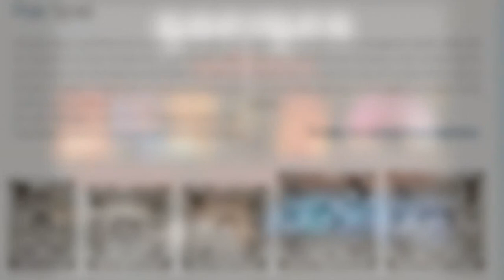FOX SPAS de JACUZZI VAN DE TOEKOMST.. by Goergen Wellness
Waarom kopen bij Goergen Wellness Limburg?

Altijd de nieuwste producten en technologieën;
Specialist in Spabaden / Jacuzzi`s / zwemspa / Whirlpools;
Altijd meer dan 200 diverse spa`s op voorraad;
Zeer deskundig en eerlijk advies
Eigen monteurs en servicedienst
Product waar wij zelf 110% achter staan
Standaard zeer uitgebreid producten.

Touchscreen WIFI bediening
Met het allernieuwste touchscreen van Balboa wordt het bedienen van
uw spa kinderspel. Het menu heeft een overzichtelijke en kleurrijke
interface zodat u alle functies van uw spa eenvoudig kunt instellen.
Van het instellen van de filtercyclus tot het bedienen van de pomp,
alles is snel en gemakkelijk terug te vinden.
Dankzij bluetooth of WIFI staat uw spa ook in verbinding met uw telefoon of
tablet. U kunt daardoor uw spa van afstand bedienen, maar ook uw
favoriete muziek streamen. Het touchscreen is speciaal ontwikkeld
om bediend te kunnen worden met vochtige handen, zodat u hem ook
vanuit de spa goed kunt bedienen.

BALBOA APP I_PHONE

Perfecte hydromassage

Iedere zetel in een Fox Spa is zeer royaal voorzien van luxe LED verlichte RVS
massage jets. Deze complete massage inrichting zorgt voor een krachtige en
volledige massage van het lichaam. Veel jets in de zetels betekent dat er veel achterliggende
kracht nodig is van de massagepompen. Om deze reden zit er standaard
in iedere Fox Spa een extra massagepomp. Dankzij deze extra kracht lukt
het eenvoudig om met talloze massagejets overal de juiste krachtige massage
te kunnen geven. Een Fox Spa zorgt altijd voor een perfecte hydromassage én het is
een lust voor het oog dankzij de diverse LED verlichte jets.

Wist u dat..

Fox Spa uitsluitend gebruik maakt van de beste onderdelen die er
te vinden zijn? De kuip is van het Amerikaanse merk Aristech, het
besturingssysteem
is van Balboa en het geluidssysteem van Aquatic;
stuk voor stuk A-merken die garant staan voor top kwaliteit.

Uniek filtersysteem

Zuinig in energieverbruik
Dankzij een nieuw ontwikkeld filtersysteem wordt het water van uw spa optimaal
gefilterd. De open skimmers zorgen voor een perfecte toestroom van het water
waardoor het filterproces sneller en soepeler verloopt. Dankzij de ingedraaide
filterschoepen
onstaat er een watervortex in de aanzuiging wat zorgt voor een
extra snelle watertoevoer naar de filter. Het water wordt dan sneller gefilterd, wat
zorgt voor schoner water. Een goede filtercapaciteit is belangrijk om uw water
schoon en fris te houden.
De filters zijn eenvoudig te verwisselen zonder dat u iets open hoeft te maken of
los moet schroeven. Kortom: de unieke Fox filtertechniek zorgt voor een snel,
zorgvuldig filterproces en is eenvoudig in gebruik.

HIGHTECH GELUIDSSYSTEEM

Het genieten van eigen muziek in uw spa wordt door Fox Spa tot een nieuw
niveau gebracht. De 4 full range 60 Watt waterdichte speakers zorgen voor
een sublieme geluidskwaliteit van volle lage bassen tot kristal heldere hoge
tonen. Om nog meer gevoel over te kunnen brengen beschikt het geluidssysteem
standaard over een versterker voor extra power en een subwoofer
voor die echte lage tonen die alleen maar te voelen zijn. Het geheel zorgt voor
een ongeëvenaarde geluidservaring in uw spa.
Dankzij de bluetooth verbinding kunt u eenvoudig muziek vanaf uw telefoon of
tablet streamen en afspelen op het geluidssysteem. Daarnaast beschikt iedere
spa over een aansluiting die kan worden aangesloten op ieder apparaat waar
een koptelefoon in past. Iedere portable muziekspeler dus!

Zuinig in Energieverbruik

Dankzij de full double density HD foam zijn alle Fox Spa ‘s
optimaal geïsoleerd. De speciaal voor Fox Spas ontwikkelde
double density foam isoleert dankzij de dubbele dichtheid
beter dan normale foam. Alle ruimte aan de binnezijde van
de spa die niet gebruikt wordt door pompen of techniek,
is opgevuld met deze speciale foam. De volledige isolatie
zorgt voor een minimaal warmteverlies. Ook zijn de panelen
voorzien
van een extra dikke isolatielaag zodat alle warmte
in de spa blijft. Alle Fox Spa’s zijn energiezuinig en zeer
vriendelijk voor uw energie rekening.

Fox DREAM WIFI 228x228 FOX SPAS
Fox Essence WIFI 160x213 FOX SPAS
Fox Eternal WIFI 228x228 FOX SPAS
Fox Mystic WIFI 200x200 FOX SPAS
Fox Vision WIFI 200x200 FOX SPAS